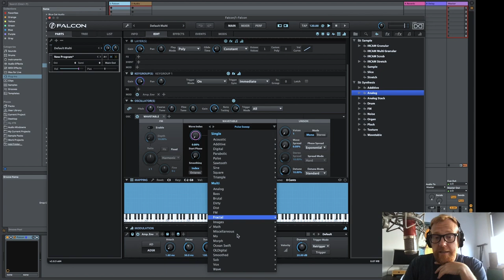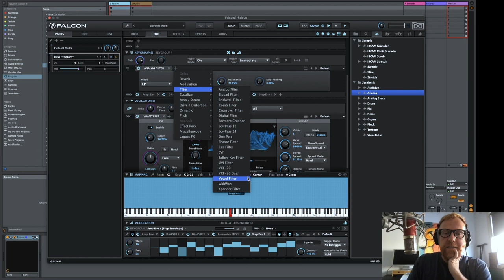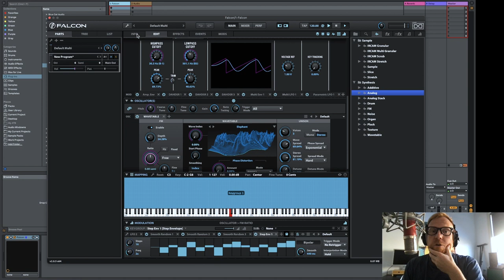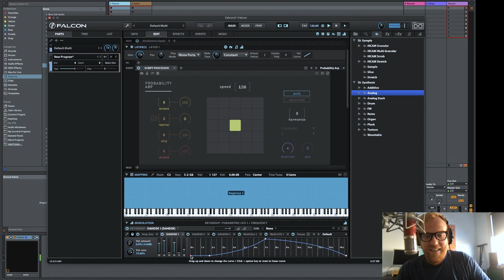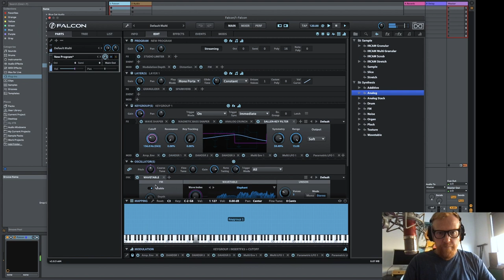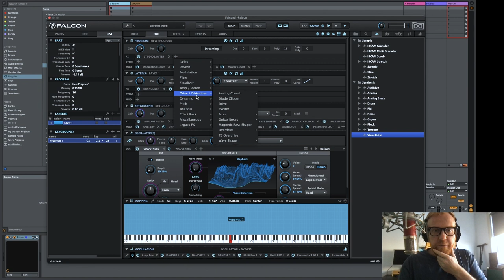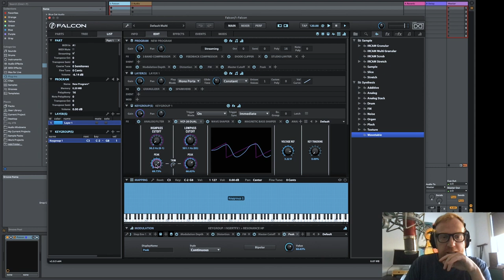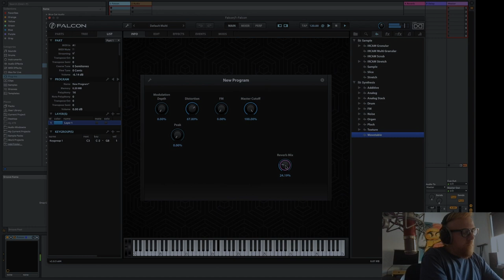Sound Design in UVI Falcon 2.8 - Dirty Bass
Continuing my sound design series with another video using UVI Falcon.

In this video I fumble my way through the creation of a dirty bass sound using Falcon's impressive and flexible feature set. Hopefully this will be interesting and helpful both to Falcon users and those using other synths.